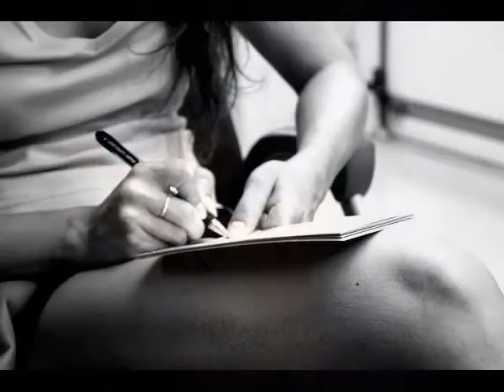József Attila - Rejtelmek- Básti Juli - Andre Rieu.- ROMANCE ANONYME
zene:ANDRE RIEU, ROMANCE ANONYME
József Attila : Rejtelmek

Rejtelmek ha zengenek,
Őrt állok, mint mesékbe'.
Bebujtattál engemet
talpig nehéz hűségbe.

Szól a szellő, szól a víz,
elpirulsz, ha megérted.
Szól a szem és szól a szív,
folyamodnak teérted.

Én is írom énekem:
ha már szeretlek téged,
tedd könnyüvé énnekem
ezt a nehéz hűséget.

Előadó : Básti Juli
Zene : Andre Rieu